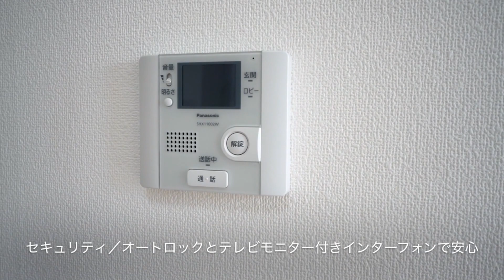【J's movie】東急目黒線洗足駅徒歩5分の築浅デザイナーズメゾネット／嬉しいインターネット使用料無料！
☆３駅利用可能　築浅デザイナーズハウス　ＡＬＣパネル使用☆閑静な住宅街の一角に位置しています。分譲マンションに負けずとも劣らない充実の設備が毎日の生活をサポートしてくれます！

こんにちは！